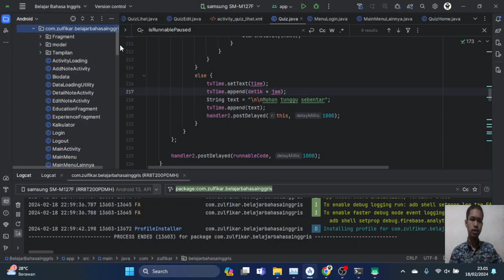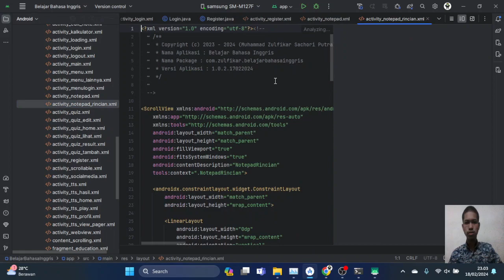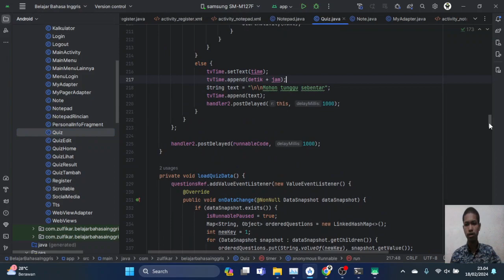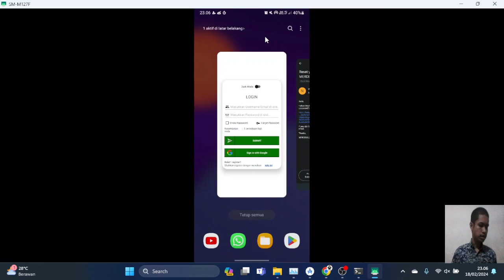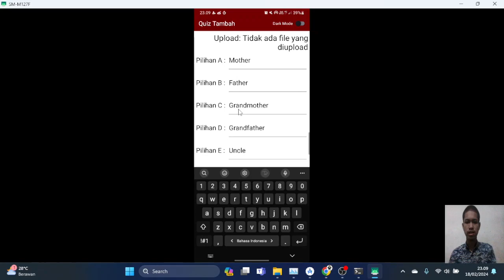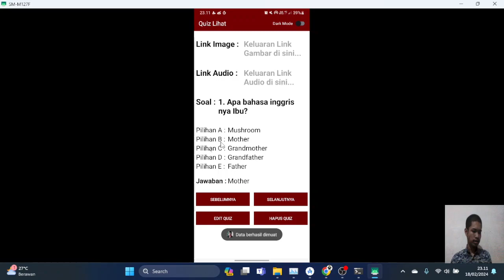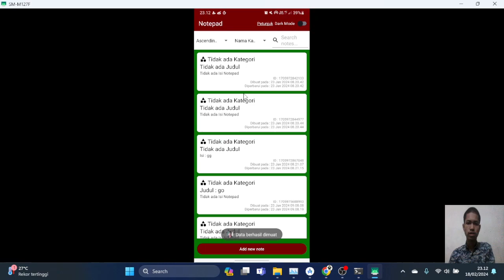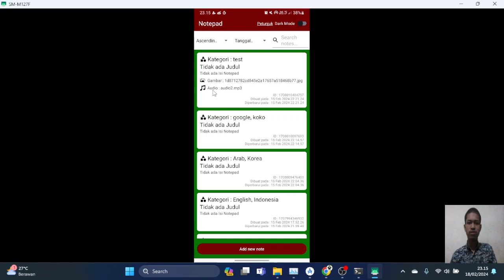Presentasi Tugas UAS Mobile Programming Demo Aplikasi Android | Muhammad Zulfikar Sachori Putra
Presentasi Tugas UAS Mobile Programming

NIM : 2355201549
Nama : Muhammad Zulfikar Sachori Putra

Link Source Code GitHub (android-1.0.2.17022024).